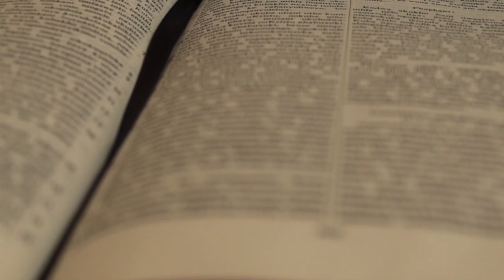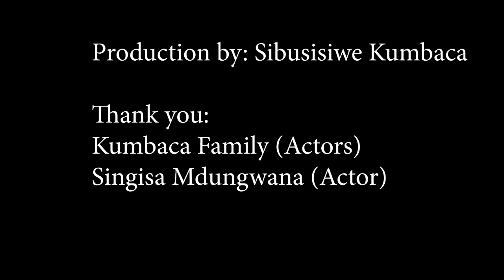Not such a happy new year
Production by Sibusisiwe Kumbaca